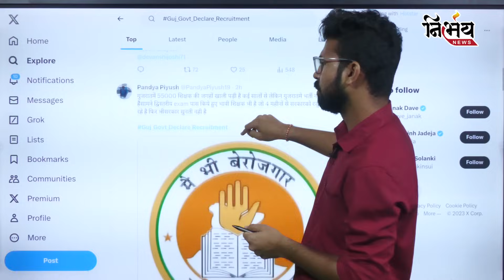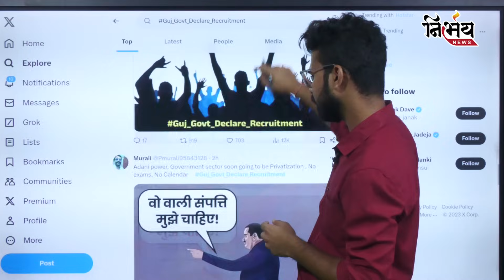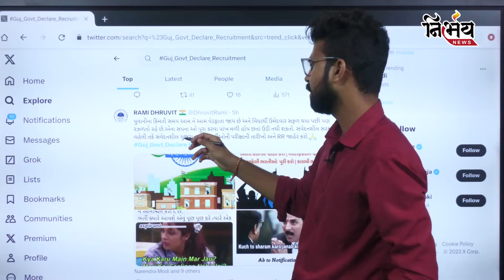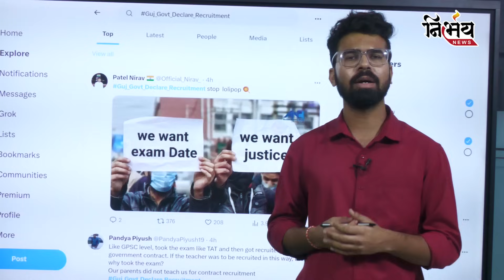yuvrajsinh jadeja: ગુજરાતના બેરોજગાર દેશમાં કેમ થઈ રહ્યા છે ટ્રેન્ડ ?